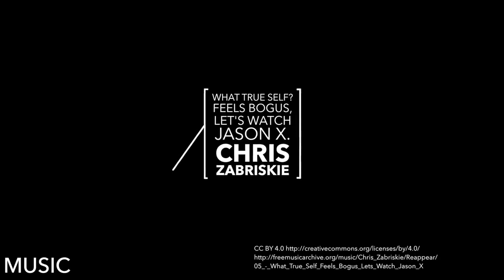HarvardEX • Nandu Jubany